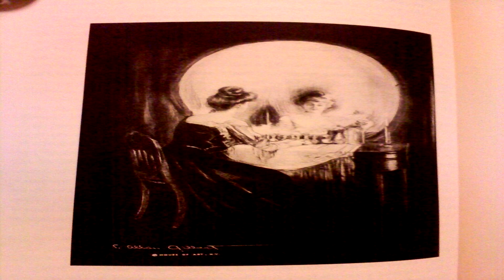Psicologia Intrafamiliare, Ipocrisia Culturale e Repressione Sessuale (Manette create dalla mente)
LEGGERE ATTENTAMENTE

Non è cambiato niente, ancora di più in questo periodo in cui i media hanno idolatrato il coronavirus come unico padrone indiscusso delle nostre vite al prezzo della nostra libertà, "the mind-forg'd manacles" sono più indissolubili che mai...

"Vago attraverso ogni strada prostituita
vicino a dove il prostituito Tamigi scorre.
E cicatrici in ogni viso io incontro
cicatrici di rassegnazione, cicatrici di dolore.

Nel pianto di ogni uomo,
nel gridare di paura di ogni infante,
in ogni voce: in ogni divieto,
le manette create dalla mente io sento."

(London di William Blake)

Canale del DEMIURGO DEL DEPENSAMENTO.
L'Artefice Legislatore che dà valore al Depensamento, il quale plasma e genera alcuni VALORI mancanti alla società di oggi!

Tematiche
PROFESSIONALITA', PASSIONE, IMPEGNO, RISPETTO:

- Videogiochi del Passato, RetroGaming, Emulazione, Gameplay, Console Modding, Tutorial sui Collegamenti e sulla Qualità Video, Recensioni;

- Agricoltura ed Apicoltura Naturali, Indicazioni Alimentari in base al Gruppo Sanguigno, Poesia, Filosofia, Psicologia.

Questo Canale esprime il mio amore per i Videogiochi, il mio rispetto per la Natura, il mio desiderio di CONDIVIDERE ciò e di CONFRONTARMI con altre persone.

DONAZIONI
Porta sostegno ai progetti di vita del Demiurgo del Depensamento con una donazione, perchè il talento troneggia nel mondo mentre l’unicità del genio muore di fame!